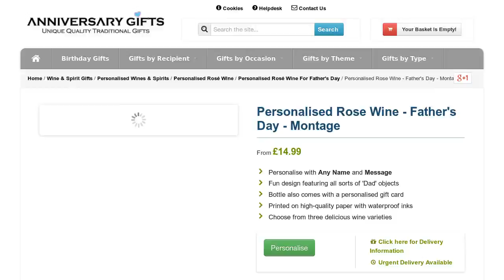Personalised Rose Wine Fathers Day Montage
Personalised Rose Wine Fathers Day Montage available now at GoneDigging. Add any name to this special Fathers Day Montage. Buy online for fast delivery.